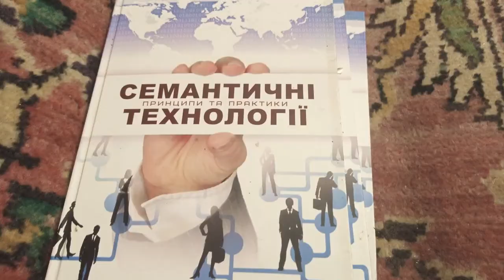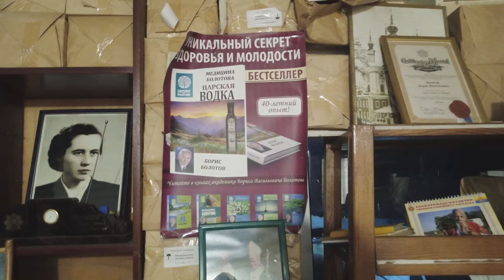Академик Борис Васильевич Болотов — биолог, химик, физик, выдающийся ученый-практик . 91 год .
✅ ЛІНКИ НА НАШІ РЕСУРСИ

✅ РЕКЛАМА У НАС